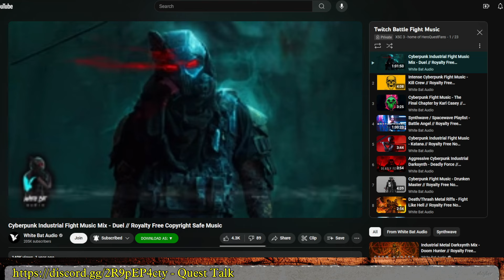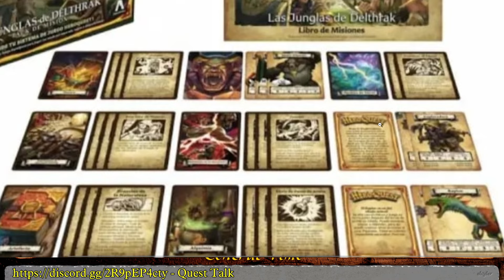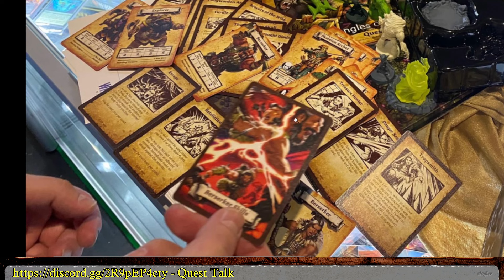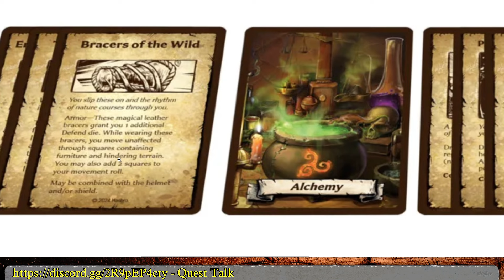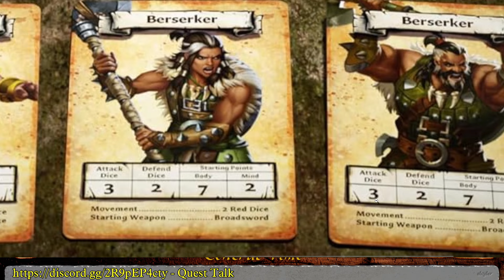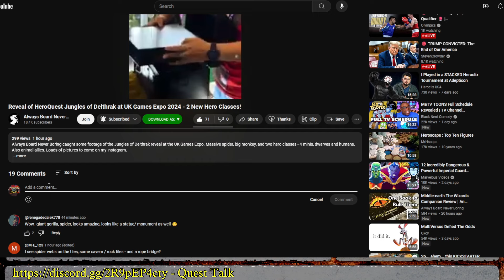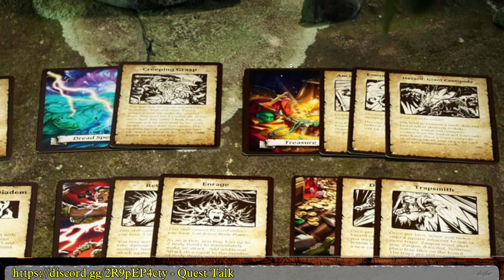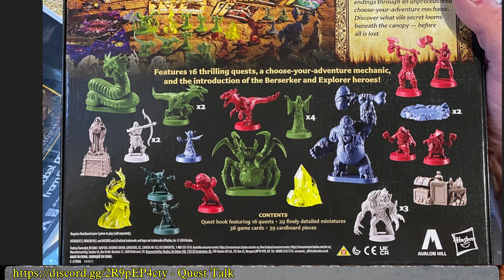Jungles of Delthrak Image Dump: UK Gaming Expo (Cards, Minis, Tiles) REACTIONS!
Welcome to the Jungle! (apologies to Guns N' Roses) flash back to their music video